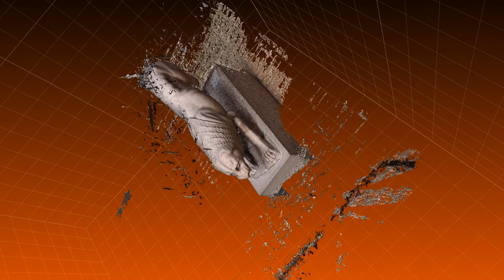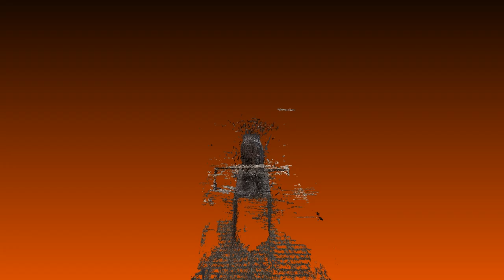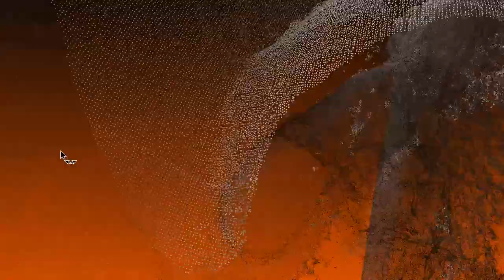Easter Spit-Roast -Eleni Zervou (2020)